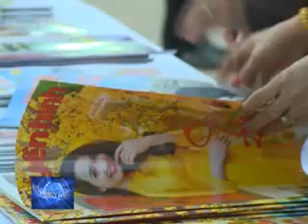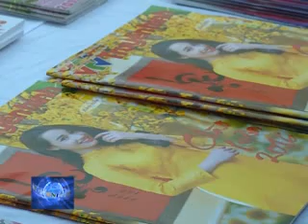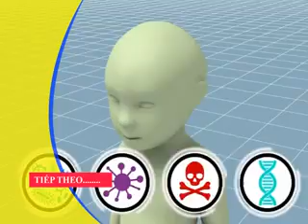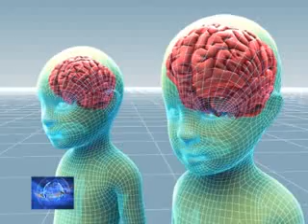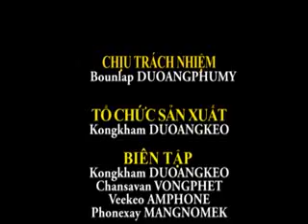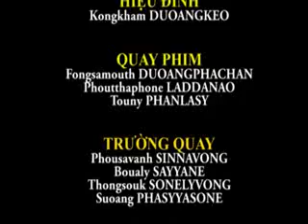04 02 2016 ຂ່າວພາສາຫວຽດນາມ